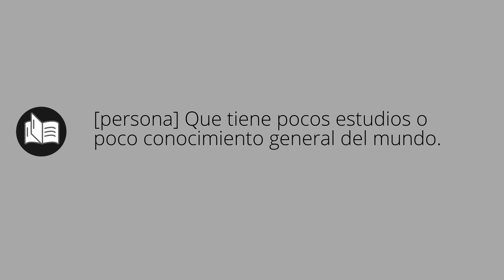Que significa INCULTOS • incultos SIGNIFICADO • incultos DEFINICIÓN • Que es INCULTOS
Que significa incultos en español. Cual es el significado y definicion de incultos. que es incultos. incultos definiicon en español. Todos los significados y definiciones del diccionario español.

Diccionario de la RAE (Kindle):
Diccionario de la RAE (Tapa dura):
Diccionario de primaria VOX:
Diccionario Esencial de la Lengua Española:
Diccionario Cambridge Español - Inglés: